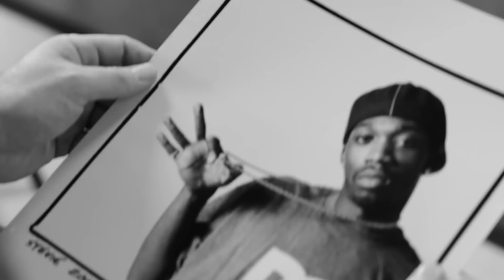AYC X Mike Blabac & Stevie Williams Collaboration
AYC is proud to introduce the AYC x Mike Blabac collaboration. One of the most influential and respected photographers in skateboarding, Mike shares a rich history with AYC’s Stevie Williams, and his photos have captured some of the most iconic and defining moments of Stevie’s career. The AYC x Mike Blabac collection celebrates those early images with four photo tees.
The first 20 orders will receive a 5X8 print of Stevie Williams signed by Mike Blabac.